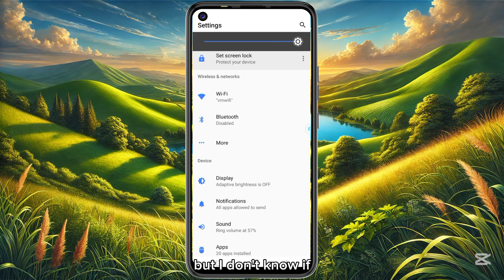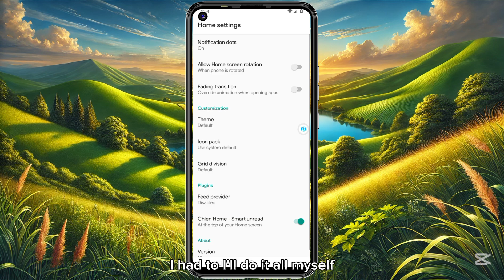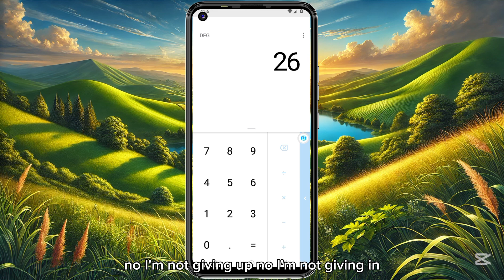VMOS Pro Hydrogen OS 7.1 64-Bit Rooted Access MasteryFPS Performance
Experience the ultimate performance boost with VMOS Pro on Hydrogen OS! Unlock the power of 64-bit technology, rooted features, and FPS optimization for seamless gaming and multitasking. Transform your device into a high-performance machine with advanced virtual machine capabilities. Get ready to level up
Without green line